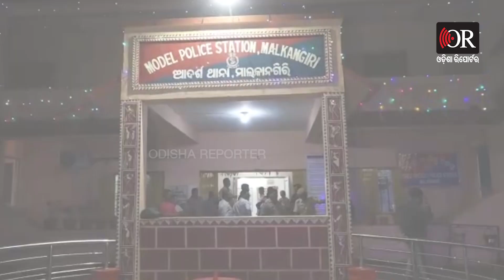ଅନ୍ଧାର ହେଲେ ଭଡ଼ାଘରକୁ ଛୁଟୁଥିଲେ ଗରାଖ | Odisha Reporter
ଠିକ ସନ୍ଧ୍ୟା ହେଲେ କୁଆଡୁ କୁଆଡୁ ଅଜଣା ଲୋକ ଆସି ପହଂଚି  ଯାଉଥିଲେ ..ରାତିହେଲେ ଭିଡ ବି ଲାଗୁଥିଲା କିନ୍ତୁ ଭଡାରେ ଘର ଥିବାରୁ କେହି କିଛି କହୁନଥିଲେ କିନ୍ତୁ କେତ୍ୟେଦିନ ବା ଚୁପ ବସିଥାନ୍ତେ ସ୍ଥାନୀୟ ଲୋକେ ..କୁହନ୍ତି ନା ସତ କେବେ ଲୁଚି ରହେନା ଠିକ ସେମିତି ପୋଲିସ ଯେତେବବେଳେ ଆସି ଚଢ଼ାଉ କରିଥିଲା ଭଡା ଘରେ ଚାଲିଥିବା କଲା କାରନାମା